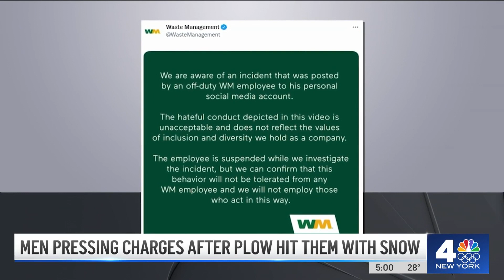Jewish Men Press Charges After NJ Plow Driver Hit Them With Snow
The mayor of a New Jersey town said two Orthodox Jewish men are pressing charges after they claim they were intentionally hit with snow and ice from a passing road plow.

The two men in Lakewood claim the driver of the snow plow did it on purpose, and Lakewood Mayor Raymond Coles said that investigators are now considering whether the incident should looked into as a hate crime.

Coles confirmed to NBC New York that the incident, which was captured on video from a cellphone inside the truck, occurred during Saturday's snowstorm along County Line Road, near the border with Jackson Township. The video appears to show a truck driver purposely dropping his plow to spray snow and ice onto the Jewish men, as they were walking to or from religious services. The video then ends with a callous laugh.

While police and prosecutors consider whether hate crime charges are called for, they have not yet said whether the person who initially posted the video online was the man behind the wheel of the plow. The video made the rounds on social media, leaving those in town disgusted.

"I think it's very disgusting ... besides the fact that they're targeting Jews, it could've actually hurt somebody very badly and God forbid, killed them," said neighbor Harvey Rosenthal.

No one answered the door at the home of the person who posted the video.

Waste Management, which provides private trash and plow services, issued a statement Monday saying that they are "aware of an incident that was posted by an off-duty Waste Management employee to his personal social media account. The hateful conduct depicted in this video is unacceptable," and went on to that the employee has been suspended amid the investigation.

Lakewood Police and county prosecutors have not confirmed to NBC New York whether they have identified the driver, if charges are imminent, or if they have made any conclusions about possible hate crime charges.